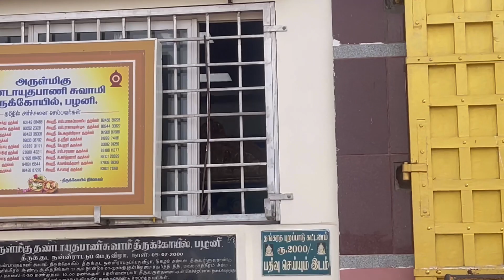Palani mottai vlog /Palani trip/ Nima baby first mottai